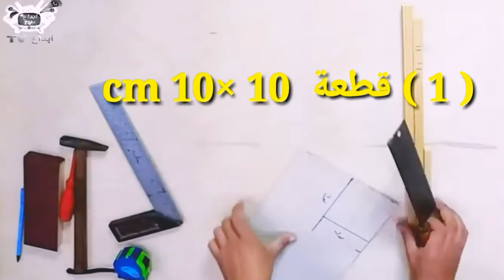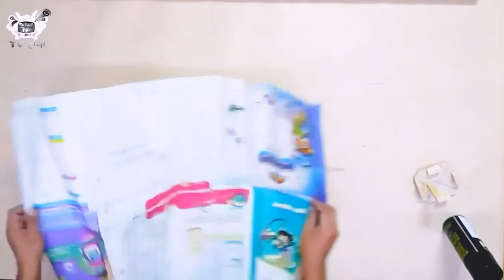اصنع بنفسك حامل للموبايل | mobile stand | DIY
اصنع بنفسك حامل للموبايل اسهل واسرع طريقة لصنع حامل للموبايل | mobile stand | DIY

mobile holder |mobile Craft | Best Out Of Waste
mobile stand
diy mobile holder
Unique stand Craft
home decoration ideas
5 minuts craft

Welcome to ابداع TV

ولمشاهدة المزيد من الفيديوهات :

مشاهدة "فكرة غريبة جدا من بواقي الخشب وبعض الخيوط ... قبلت التحدي وعملتها ... البعكوكة التقليد" على YouTube
مشاهدة "صنع فازة رائعة | فكرة بسيطة يمكن تحويلها لمشروع مربح Make a great vase" على YouTube
مشاهدة "3 افكار بسيطة / اصنع بنفسك حامل موبايل من ورق الكرتون / Create your own cardboard mobile holder" على YouTube
مشاهدة "3 افكار رائعة لصنع حامل للهاتف من ورق الكرتون / 3 great ideas for making a phone holder out of cardb" على YouTube
مشاهدة "اصنع بنفسك افضل واسهل ترايبود / Create your best and easiest tripod with simple materials" على YouTube